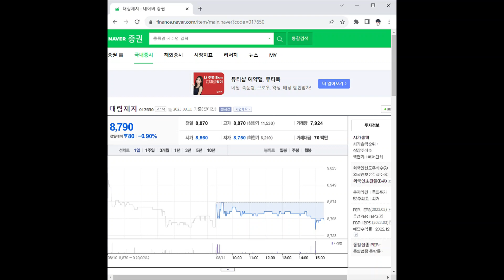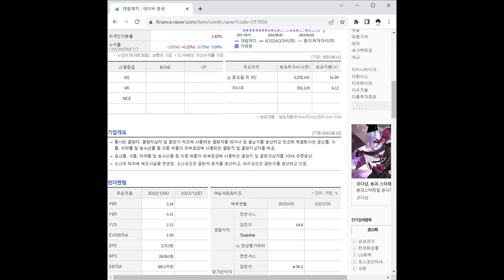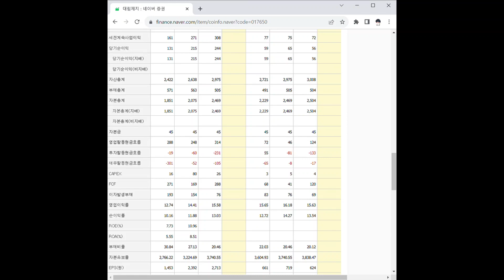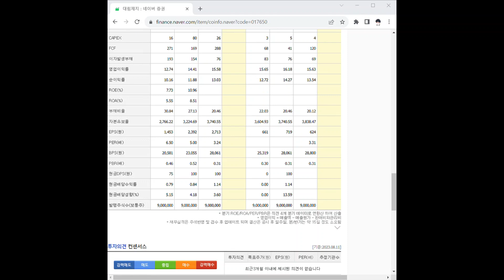017650대림제지 주가 전망 및 차트 분석